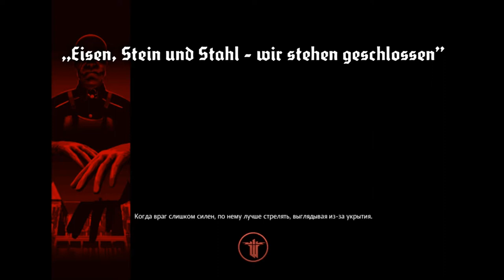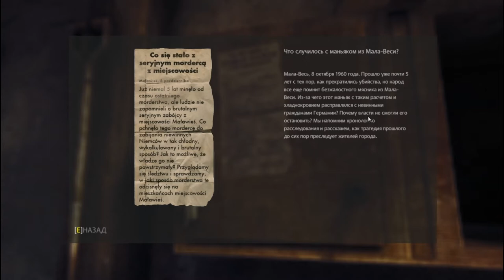Первые пытки в Wolfenstein The New Order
4 СЕРИЯ